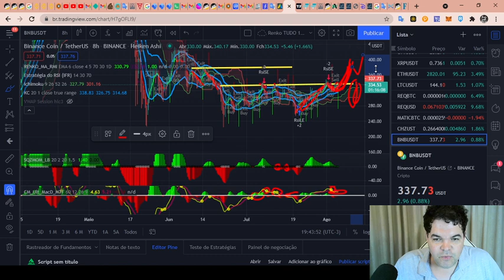Binance (BNB) - Análise de hoje, 05/08/2021!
TWPvSrVQbDq4wyYiWTg2ubdqCfFhPkdiRw